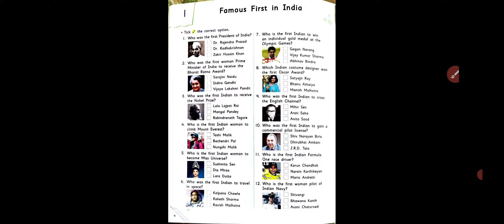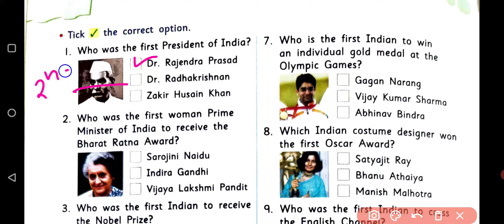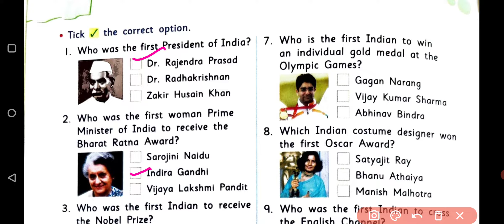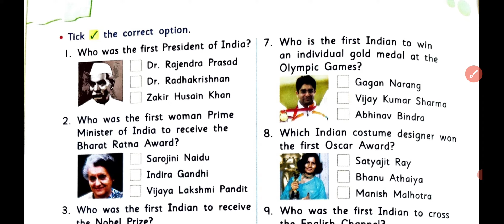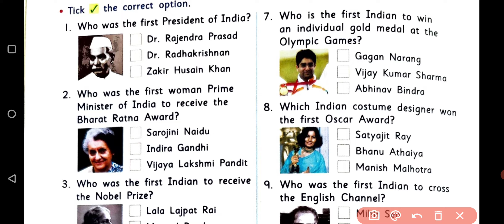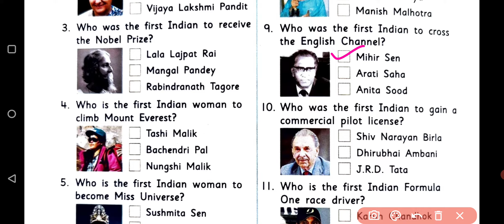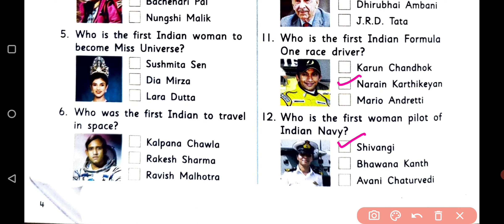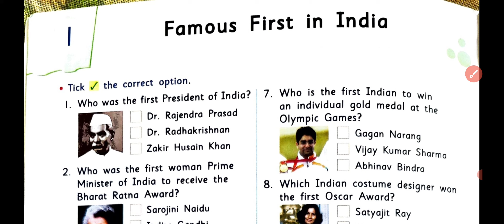Class ~ 5 G.K | Lesson - 1 | Famous First in India | Grow your knowledge book | By - Sudhir Sir